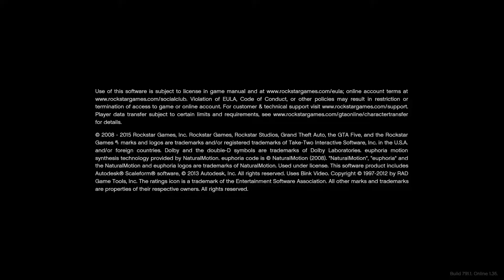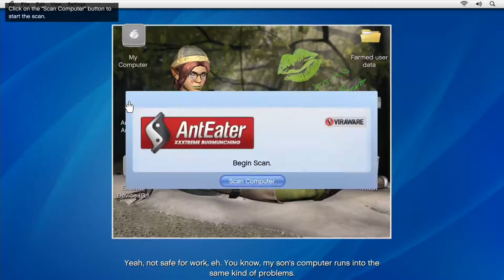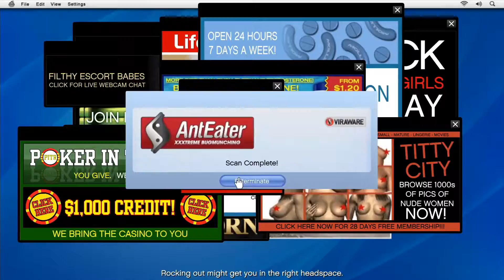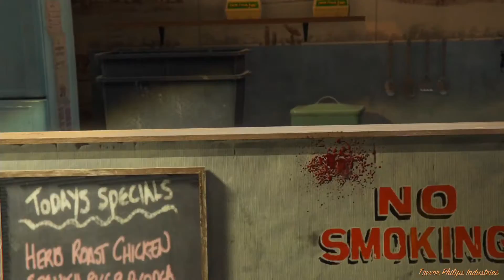Copie de 3G 61